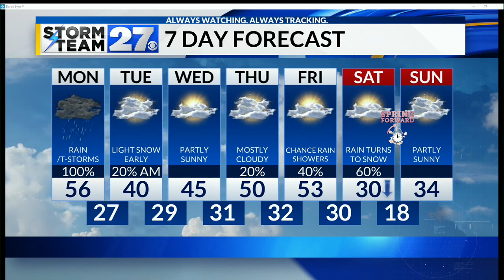Rain starting late tonight, storms by Monday morning